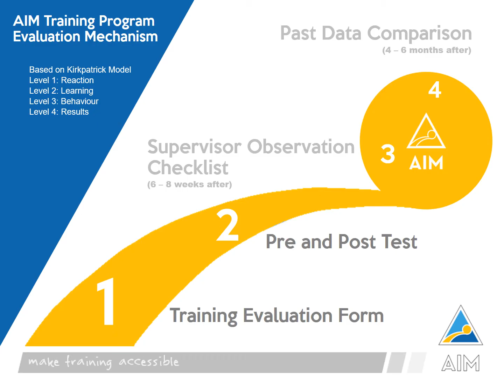AIM Training Program Evaluation Mechanism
In this video we explain how do we evaluate the effectiveness of our training programs.

This is based on the 4 levels of Kirkpatrick model.